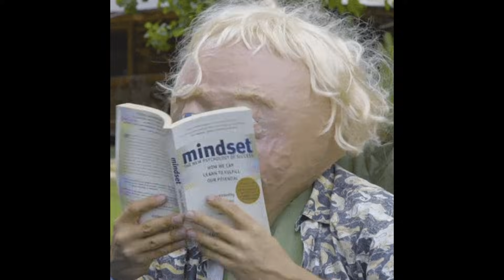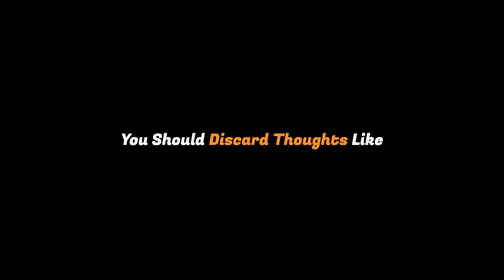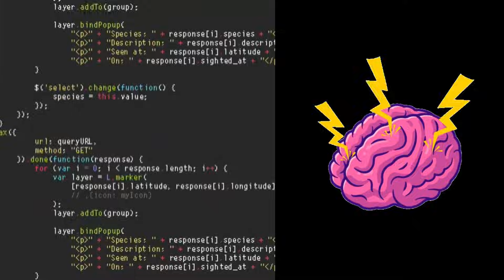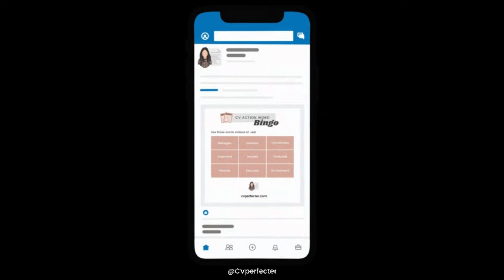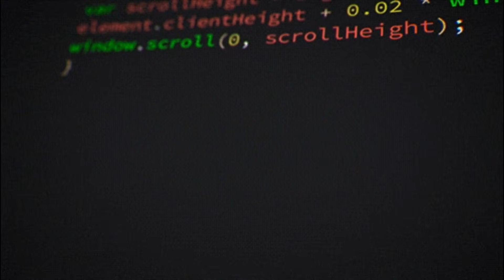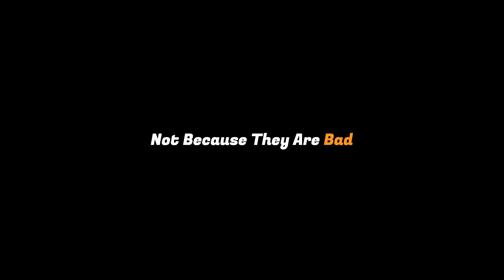This Changes Everything | Mindset of a Successful Programmer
What does it really take to become a successful programmer?

It’s not about being smart.
It’s not about knowing every language.
And it’s definitely not about feeling confident all the time.

In this video, we talk about the real mindset of successful programmers, the things no one tells you when you start learning to code. From feeling confused daily, to focusing on problem-solving, debugging, and staying consistent when progress feels slow.

If you’re learning programming and feel stuck, behind, or overwhelmed — this video is for you.

By the end of this video, you’ll understand:
✅ Why successful programmers don’t always feel smart
✅ Why problem-solving matters more than languages
✅ Why debugging is a core skill, not a weakness
✅ How comparison slows your growth
✅ Why consistency beats talent in the long run

🎯 Why Watch
- Understand what actually makes programmers successful
- Fix the mindset mistakes that cause most beginners to quit
- Build confidence even when coding feels hard

- The real mindset behind long-term programming success
- Why feeling confused is normal (and necessary)
- How good developers think about bugs and errors
- How to stop comparing your progress to others
- How to stay consistent without burning out

🕒 Timestamps
0:00 Intro
0:33 You Don't Always Feel Smart
1:47 Programming Isn’t About Languages
2:51 Stop Comparing
3:40 Consistency Beats Talent
4:45 Learn More Mistakes and Bugs